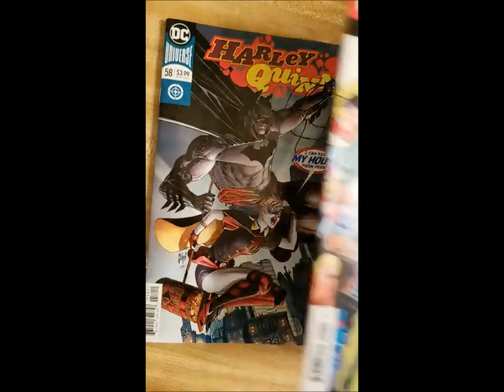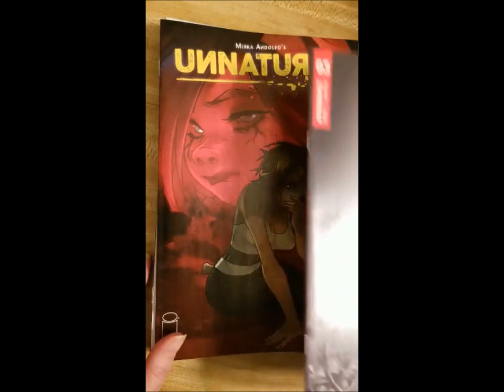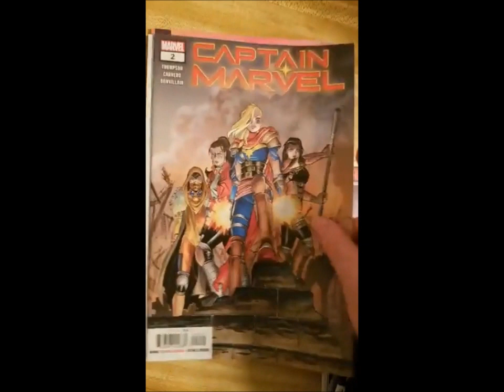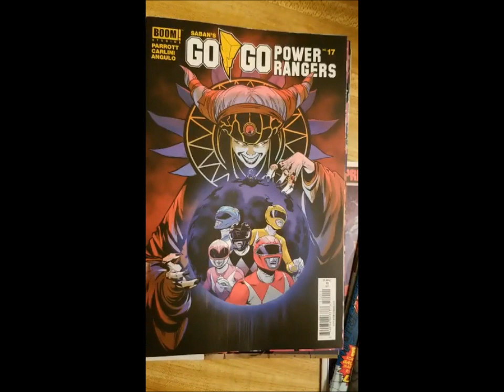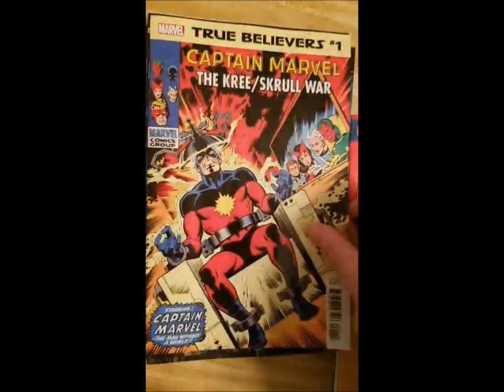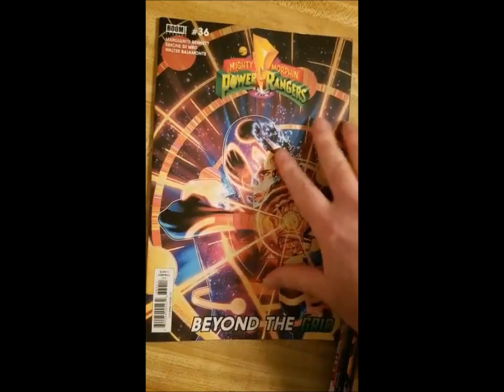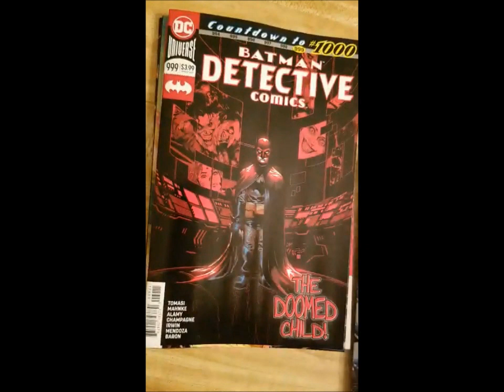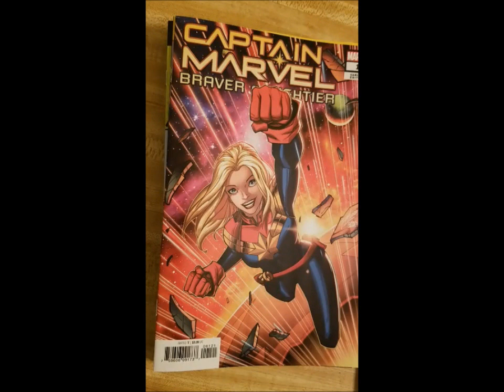New Comic Book Day Haul (For February 2019) SPIRIT COMICS [CC]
Hey everyone! With the way my pull list is shrinking, I may only do 1 NCBD video a month. I also may do a video on why it's shrinking,

Anywayz, this is what I bought in the month of February.
I get my comics from Purple Earth Comics here in Huntington, WV/

February 6th
Image Comics
Unnatural #7

Dynamite Comics
Vampirella Roses For The Dead #3

DC Comics
Harley Quinn #58, Adventures Of The Super-Sons #7, Man And Superman #1

Marvel Comics
True Believers #1 CaptainMarvel Ms. Marvel,
True Believers #1 Captain Marvel Sider-Man and Ms. Marvel, Avengers #14, Tony Stark Iron Man #8

February 13th
Dynamite Comics
Vampirella Dejah Thoris #5, Vampirella Valentine's Day Special

Marvel Comics
Mr & Mrs X #8, Captain Marvel #2, True Believers #1 Captain Marvel vs Ronan, True Believers #1 Captain Marvel The Coming Of Captain Marvel

DC Comics
Wonder Woman #64, Detective Comics #998

IDW
Star Trek vs Transformers #4

Boom Studios
Saban's Go Go Power Rangers #17

February 20th
Image Comics
Exorsisters #5

Marvel Comics
Return Of Wolverine #5, Friendly Neighborhood Spider-Man #3,
Avengers #15, Black Widow #2, Dazzler #1 Facsimile Edition,
True Believers #1 Captain Marvel The Kree / Skull War,
True Believers #1 Earth's Mightiest Hero Captain Marvel,
True Believers #1 Captain Marvel Binary

February 27th
Boom Studios

Marvel Comics
Captain Marvel Braver & Mightier #1

DC Comics
Wonder Woman #65, Detective Comics #999, Shazam #3,
Batman Beyond #29